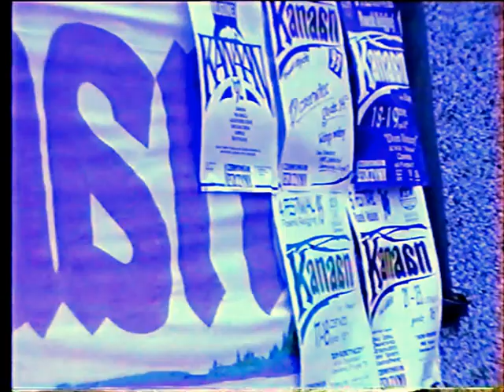Kanaan 1996 V Pofestiwalowe Śpiewanie Festiwal Piosenki Religijnej w Czerwionce-Leszczynach